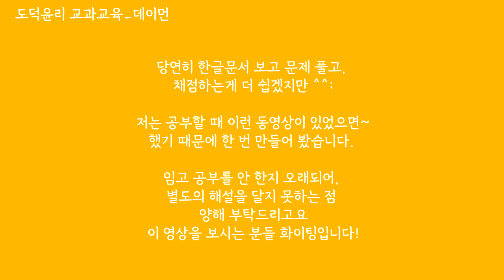데이먼 해설 동영상 / 짧은 답안 주의 / 테스트용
해설이라고 하기도 뭐하고,
짧은 키워드 위주의 답안입니다.

제가 임고생 시절에 작성한 내용이라
지금 덧붙여 설명을 할 수 가 없네요 ㅠㅠ

해설용은 1문제당 30초~1분씩 끊었습니다.
필요하시면 잠시 멈추시면 됩니다.

과연 이 시리즈가 교과교육 모든 학자들을
올릴 수 있을지. ㅎㅎ
보시는 분이 계실지..모르겠네요 ㅋㅋㅋ. ㅎㅎ.

다음 문제는 에릭슨입니다.